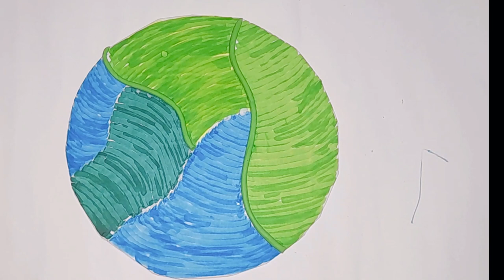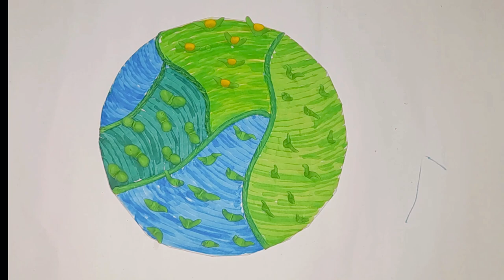Unleash Your Creativity: Master Field Crop Craft and Make Stunning Art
How to make feild Crop craft
art youtube painting drawing acrylic youtubevideohow to draw#howtoacrylic paintingacrylic painting tutorialacrylic painting for beginnersacrylic painting techniqueseasy acrylic paintingacrylic painting for beginners step by step